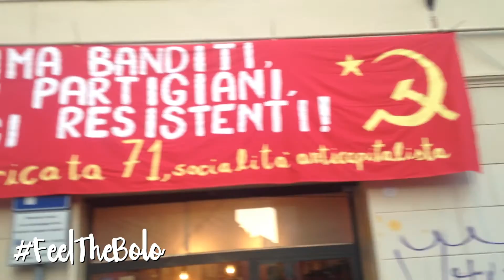25 aprile 2016 VIDEOMIX - Barricata71 & Giovani Comunisti e Bologna a Pratello R'esiste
6 minuti di VideoMix del 25 aprile dei Giovani Comunisti della Barricata 71 di Bologna in trasferta a Pratello R'esiste!